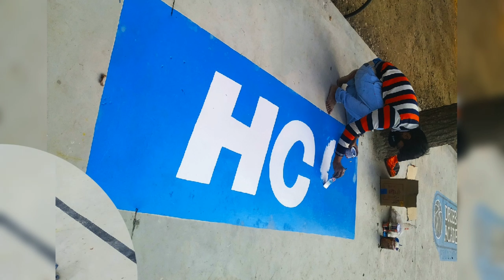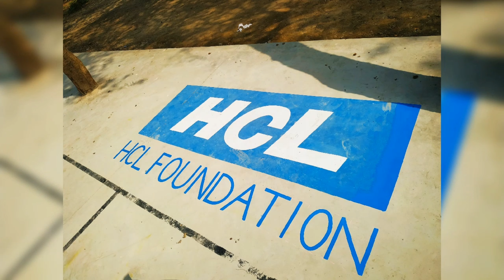HCL foundation for floor paint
Floor paint from HCL Foundation for Court painting in process!